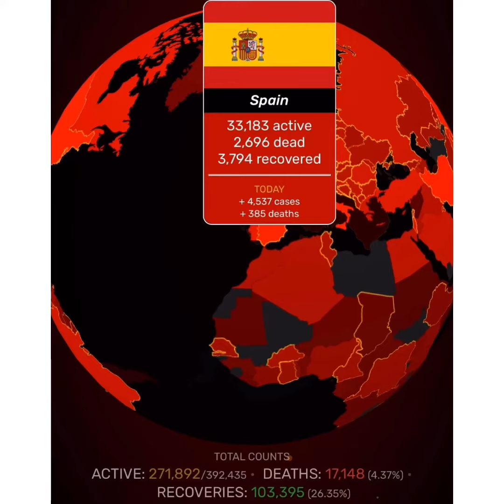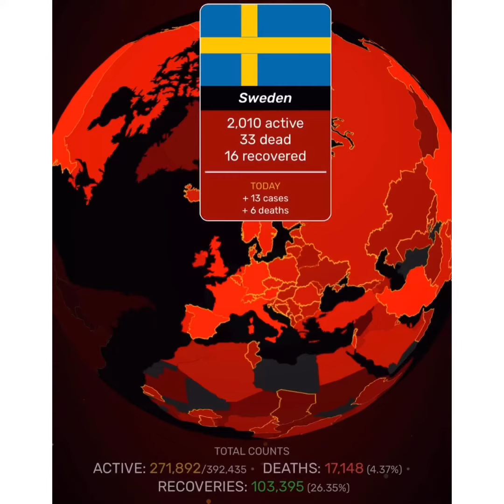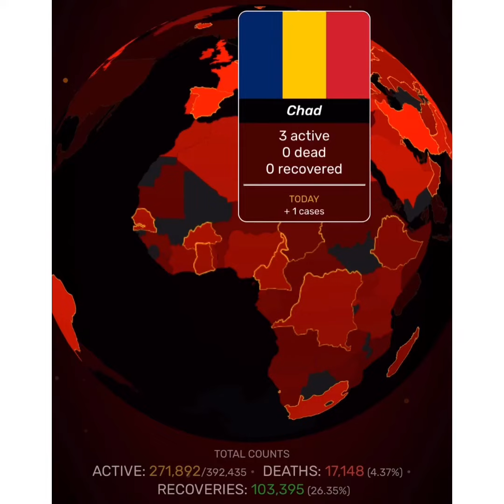COVID-19 World Updates as of March 24, 2020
Source: COVID-19 VISUALIZER